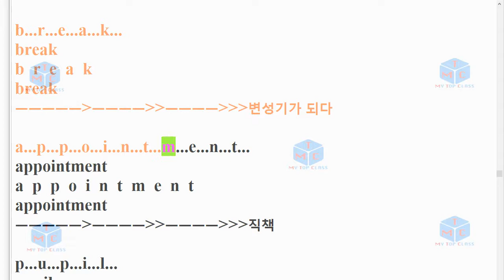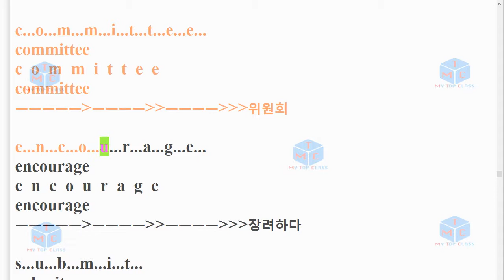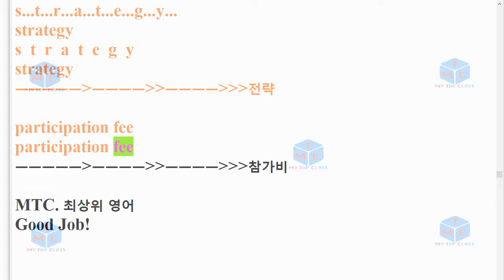V EBS 단기특강 영어독해 유형편 11과 스펠링+단어암기19년 출간